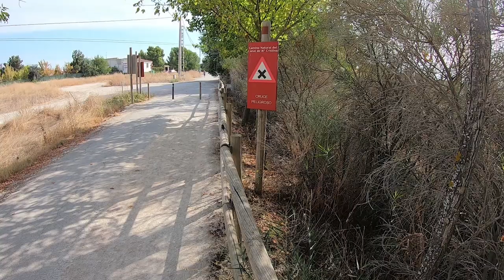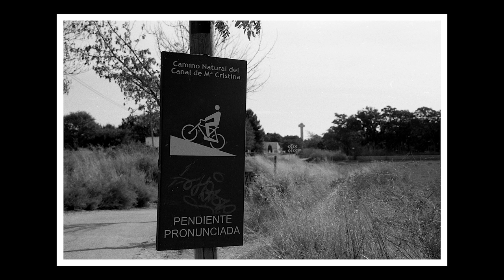Ricoh KR5 super II - video manual y Street Photography por España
Muy Buenas Esta semana tenemos en el canal un cámara analógica de 35 mm, esta semana la Ricoh KR-5 super II una fantástica cámara japonesa, ideal para iniciarse en la fotografía analógica.
le puse un carrete blanco y negro Kentmere pan 400 y salí a ponerla a prueba. y salió esto...

Índice
00:00 Inicio
00:18 Intro
00:25 Hablamos un poco sobre la Ricoh KR5 Super 2
00:43 Que pilas lleva la Ricoh KR5 Super 2
00:56 Algunas características
01:55 Que montura lleva la Ricoh KR5 Super 2
02:43 Hacemos un recorrido por todos sus botones
04:54 Como cargar un carrete en una Ricoh KR5 Super 2
05:20 Salimos a hacer Fotos con nuestra Ricoh KR5 Super 2
09:37 Vemos todas las fotos tamadas con nuestra Ricoh KR5 Super II

Equipo de grabación:
Canon 70D
Canon 7D